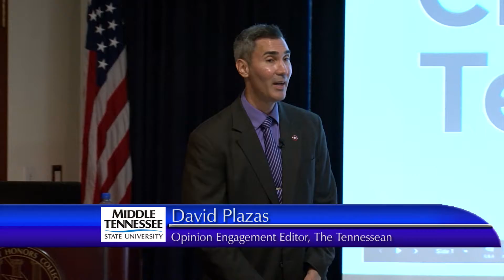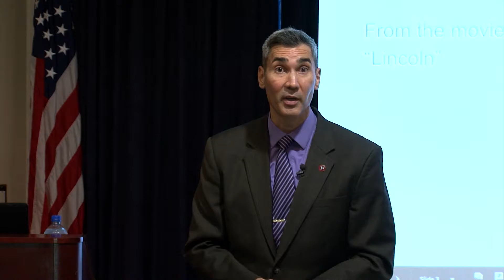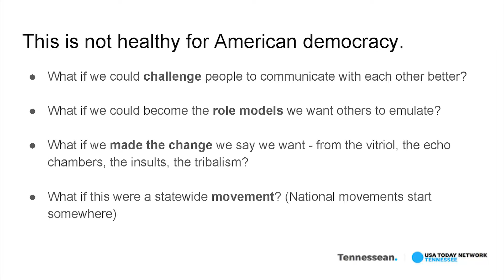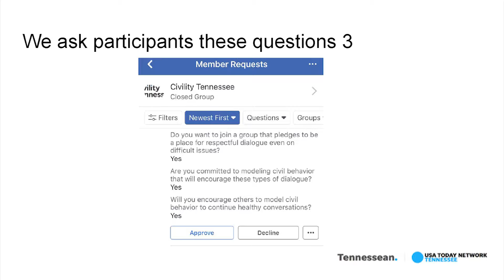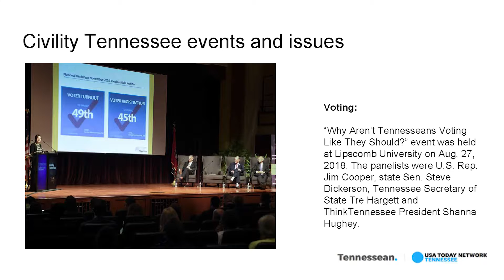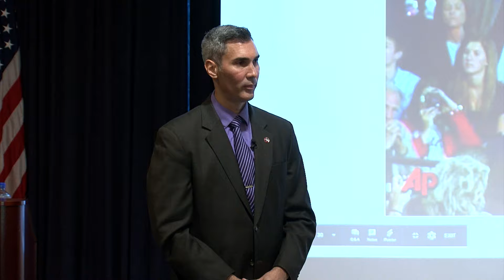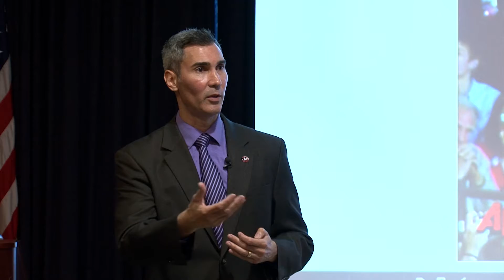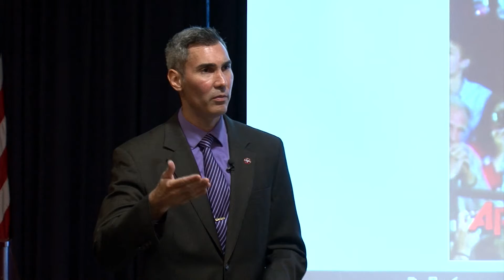David Plazas Accountability, Accuracy, and Accessibility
MTSU Fall 2018 Honors Lecture Series: Governors: Principles, Programs, Politics, and Policies that Govern
Speaker: David Plazas (Opinion and Engagement Director, The Tennessean
Lecture Title: Accountability, Accuracy, and Accessibility: The Case for Truth and Good Governance